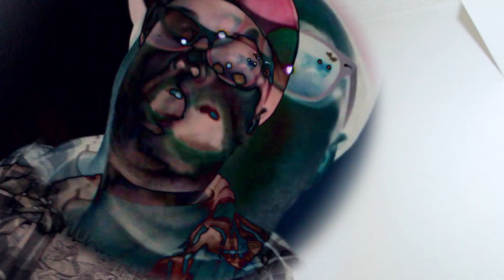DeepWaterCulture - RealLifeFeelsLike [OFFICIAL VIDEO]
Paceproduction.co
Indeed Mc
Travis Fables
Johnny Greaseball